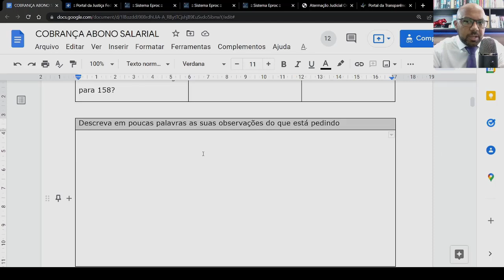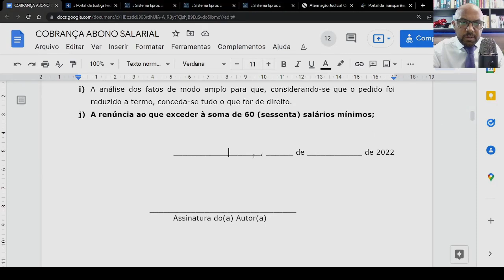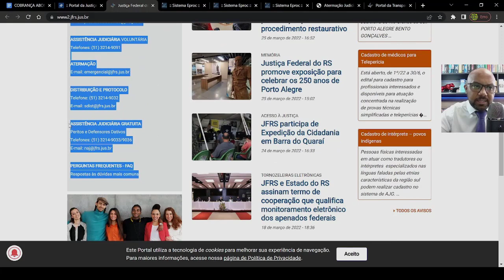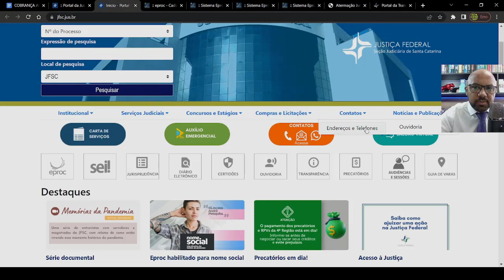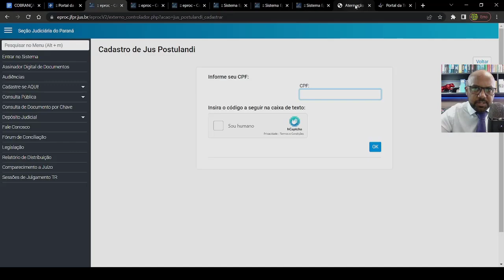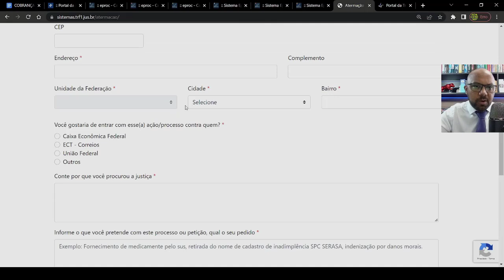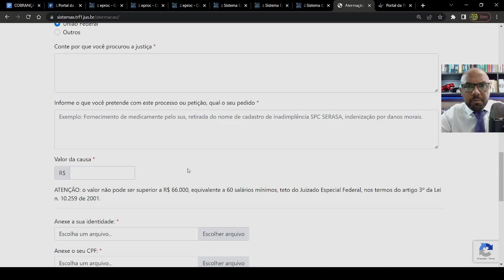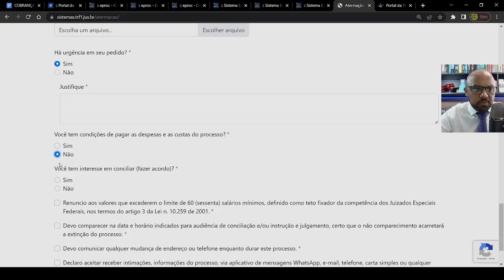PIS/PASEP: PASSO A PASSO PARA COBRAR NA JUSTIÇA TRF4 RÁPIDO E FÁCIL E SEM ADVOGADO ABONO SALARIAL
PIS/Pasep: quem não recebeu pode entrar com recurso para ter direito. Trabalhadores que não receberam abono do PIS/Pasep já podem Pis/Pasep: Trabalhadores não habilitados terão nova chance de receber via recurso. Trabalhador que não recebeu abono do PIS/Pasep pode entrar com recurso. PIS/Pasep: saiba como entrar com recurso caso não tenha recebido o benefício
Como entrar com recurso PIS PASEP?
Para que serve o PIS ou PASEP?
É o mesmo que PIS PASEP?
Como consultar o Pasep pelo CPF?
Como solicitar PIS esquecido, PIS 2021, PIS atrasado ano base 2019. Tabela do PIS 2022, calendário do PIS Pasep 2022: pagamentos hoje, 11/04; veja como receber e últimas notícias do abono salarial. Os trabalhadores podem consultar as regras e verificar quem poderá receber cada um dos benefícios. Atenção trabalhadores, a Caixa Econômica Federal está liberando dois saques distintos do PIS/Pasep este ano de 2022. Sendo o abono salarial do PIS/Pasep que é pago anualmente para os trabalhadores e o Fundo PIS/Pasep onde os trabalhadores só podem sacar uma vez na vida.
Abono salarial do PIS/Pasep 2022
O abono salarial do PIS/Pasep, trata-se de um direito do trabalhador, concedido pelo Governo Federal, onde, anualmente os trabalhadores que preenchem os requisitos necessários podem sacar até um salário mínimo.
Para garantir acesso ao abono PIS/Pasep é necessário se enquadrar nos seguintes requisitos:
Ter tido uma remuneração máxima de até dois salários mínimos no ano-base;
Possuir carteira de trabalho há pelo menos cinco anos;
Ter trabalhado pelo menos 30 dias, seguidos no ano-base;
Os dados do trabalhador devem constar na RAIS (Relação Anual de Informações Sociais).
Assim, os trabalhadores e servidores públicos que se encaixam nas regras citadas podem garantir até um salário mínimo todos os anos. Vale lembrar que o valor é pago proporcional a quantidade de meses trabalhados no ano-base.
Por exemplo, quem trabalhou 12 meses no ano receberá um salário mínimo, ou seja, R$ 1.212, já quem trabalhou menos meses receberá proporcional.
Para realizar o cálculo e saber quanto receber, basta dividir o salário mínimo R$ 1.212 por 12 (doze meses do ano), o que dará 101, assim, basta multiplicar esse valor pela quantidade de meses trabalhados para ver quanto receber.
Vale lembrar que o abono PIS é destinado aos trabalhadores de empresas privadas que trabalham de carteira assinada, onde o pagamento do PIS é feito pela Caixa Econômica Federal. Já o Pasep é destinado aos servidores públicos, sendo pago pelo Banco do Brasil.
Sendo assim, confira a seguir o calendário de pagamentos do abono salarial do PIS/Pasep 2022:
PIS/PASEP 2022: Você vai receber abono salarial em fevereiro? Consulte calendário oficial, datas e ...
Confirmados dois saques do PIS/PASEP para 2022
PIS e Pasep 2022: como saber se eu tenho direito ao abono salarial?
PIS: veja calendário de pagamento do abono salarial de 2022
PIS/PASEP: Como conferir o valor do abono salarial a receber em 2022
Abono salarial PIS/PASEP: calendário é aprovado; veja datas
PIS 2022 Datas - PIS 2022 Pagamentos
Como ficou o Calendário de pagamentos do PIS/PASEP
PIS - Mês de nascimento – recebe em
Janeiro – 08/02/2022
Fevereiro – 10/02/2022
Março – 15/02/2022
Abril – 17/02/2022
Maio – 22/02/2022
Junho – 24/0/2022
Julho – 15/03/2022
Agosto – 17/03/2022
Setembro – 22/03/2022
Outubro – 24/03/2022
Novembro – 29/03/2022
Dezembro – 31/03/2022
PASEP - Final do NIS – recebe em
0  –  15/02/2022
1  –  15/02/2022
2  –  17/02/2022
3  –  17/02/2022
4  –  22/02/2022
5   –  24/02/2022
6   –  15/03/2022
7 –  17/03/2022
8 - 22/03/2022
9  –  24/03/2022